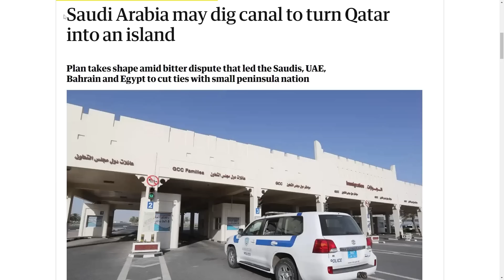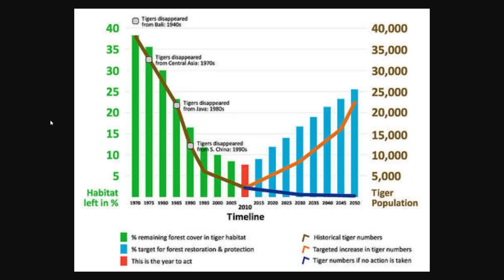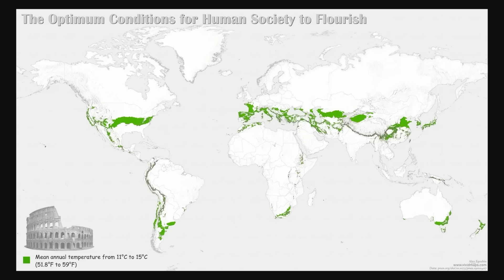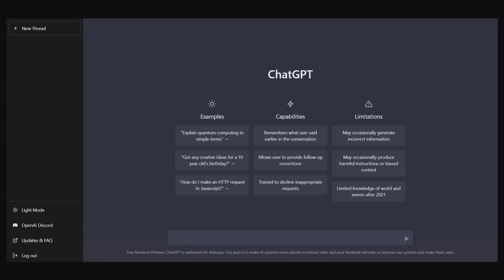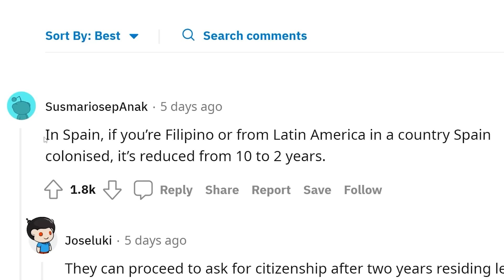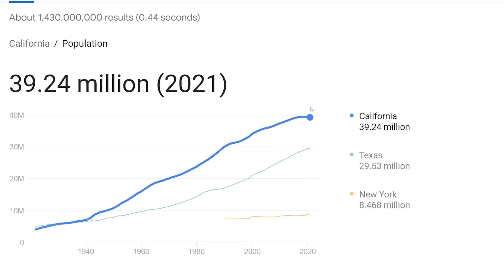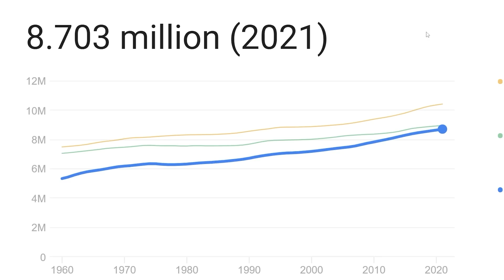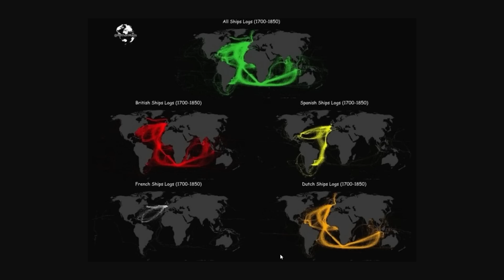Where were they going?!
SoviettheDILFofCountryhumans
Ivan Lima
Diary of a Wimpy Kid The Catfish
imabigboy
ZaneyBoi
Astrakonix
Brazilian guy from Brazil
Veiotic
Twickenhamster
TheMexican760
Triv44 aka DrewcometoCracow,Polandnextvacation
Robert Elonich
Patrick Allison
RyeThePie
The Polish–Lithuanian Commonwealth
LuxembourgLover
ortin 5610
Drew's Argentinian Grandpa
Carmel Saida
DJ McSkillet
drew's goth gf
Bryton Is The Best
Based Selene
Bjarne Wildfang
20 Dollars is a lot Drew!
aPhatNarwhal